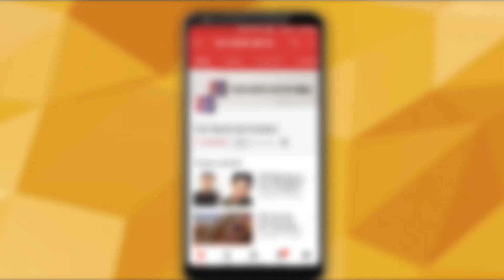India plans to stop sharing river water with Pakistan | Top News Networks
India plans to stop sharing river water with Pakistan, check out the video to know more.